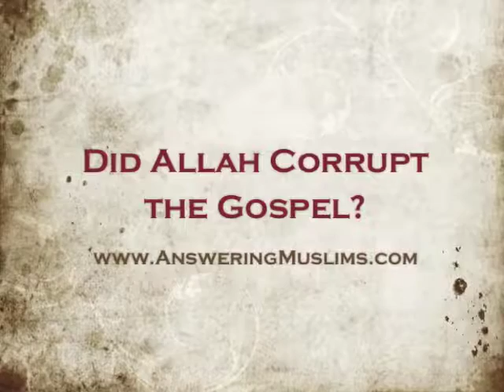Did Allah Corrupt the Gospel?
Muslims often claim that the Gospel has been corrupted, even though the Qur'an affirms the inspiration, preservation, and authority of the Gospel. So we may start to wonder who could have corrupted Allah's incorruptible Word. According to the Qur'an, Jesus never died by crucifixion. But according to the Gospel, Jesus died by crucifixion. Who corrupted this part of the Gospel? Interestingly, Islam teaches that Allah corrupted the Gospel by tricking people into believing that Jesus died on the cross. Why would Allah corrupt his own revelation?